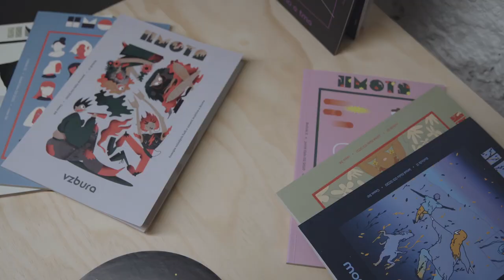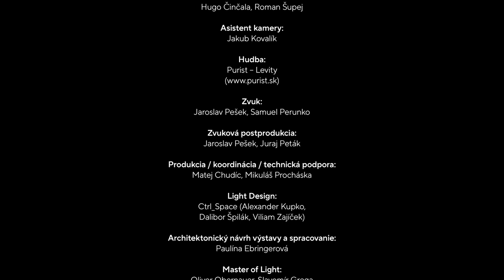KOLABO 2021 | AFTERMOVIE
Čo vznikne, keď sa spojí módna a grafická dizajnérka, šperkár a výrobca doplnkov, vizuálny umelec, fotografka a hudobné vydavateľstvo, architektka a brašniar alebo výrobca lokálnej kozmetiky a produktová dizajnérka?

Máme za sebou 3. ročník súťaže autorského dizajnu KOLABO 2021, ktorej cieľom bolo aj v roku 2021 spojiť tvorivých ľudí z rôznych umeleckých a kreatívnych odvetví, aby vytvorili jedinečný produkt či dizajn.
Celý záznam z online podujatia
Manažér projektu: Martin Brix
Kurátorka projektu: Paulína Ebringerová
PR: Bianka Čajová
Grafický dizajn: Michaela Chmelíčková

Kamera / strih / postprodukcia: Ľubo Baran
Kamera: Hugo Činčala, Roman Šupej
Asistent kamery: Jakub Kovalík
Hudba: Purist – Levity (purist.sk)
Zvuk: Jaroslav Pešek, Samuel Perunko
Zvuková postprodukcia: Jaroslav Pešek, Juraj Peták
Produkcia / koordinácia / technická podpora: Matej Chudíc, Mikuláš Procháska
Light Design: Ctrl_Space (Alexander Kupko, Dalibor Špilák, Viliam Zajíček)
Architektonický návrh výstavy a spracovanie: Paulína Ebringerová
Master of Light: Oliver Obernauer, Slavomír Grega
Foto: Soňa Maletz, Ľubo Baran
Ďakujeme: Mário Bezák, Adam Sloboda, Samuel Sekáč, Dávid Horvát, Marcel Babál, Christian Frank / Bohéma (Bar & Gallery), Katarína Švábyová (BKIS), Slovenské centrum dizajnu, DAAD – Dni architektúry a dizajnu

Odborná porota: Michala Lipková, Nikola Luzárová, Romi Klimeková, Maroš Schmidt, Ľubomír Ontkóc

⭐ Koncert: Purist X Hostia

Purist:
Juraj Peták (spev, gitara, kláves)
Alan Prekop (spev, basgitara, kláves)

Hostia:
Maxim Ramacsay (bicie)
Dominik Špuler (perkusie)
Kristína Smetanová (kláves, spev)
Anna Óváry (spev)

Lokácie:
CO kryt – Divadlo P.O. Hviezdoslava, Laurinská 20, Bratislava
Bohéma Gallery, Námestie SNP 30, Bratislava

Vybrané projekty:
⭐ Bagbet X Čierne diery: Merina X Obal
⭐ Abraka X Post Bellum: Stopami
⭐ Krimi: Z oblakov
⭐ AWA: Lost Stories
⭐ Jana Potiron: Do not disturb my coffee zen
⭐ Noa!: Vešiak
⭐ Kolektív autorov: Časopis Hmota
⭐ Lucia Tallová X Suvenir: Dekoratívny tanier Edition Spiš 2020
⭐ Včelobal: Ecopal
⭐ Ové Picture: Kolekcia Rožok
⭐ Nina A. Šošková X Jana Potiron: Totem Kompanek
⭐ Paula Malinowska: Confirm Humanity
⭐ Štefánia Suchodolinská: Svvvvietnik
⭐ Študenti FAD STU: Fúkni sklo
⭐ Veronika Zálešáková X Manka Lustigová (CZ): Tvar č. 32021
⭐ Forest Skis: Kolekcia modrotlačových produktov
⭐ Zdeněk Růžička (CZ): Sounder

Všetky prihlásené projekty nájdete na: kolaboratorium.sk

Projekt z verejných zdrojov finančne podporil: Fond na podporu kultúry
S finančnou podporou: Bratislavský samosprávny kraj
Mediálni partneri: Rádio_FM, citylife.sk
Partneri výstavy: Bratislavské kultúrne a informačné centrum, Bohéma
Technická podpora: Rental Live, Jumpcat